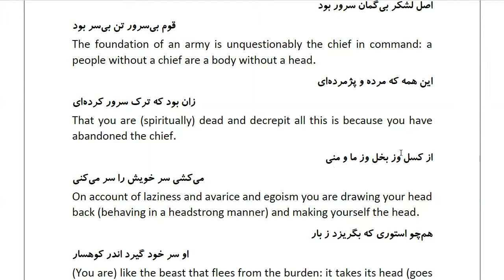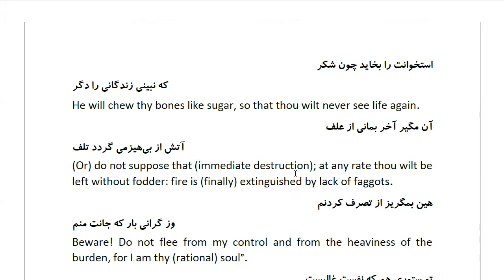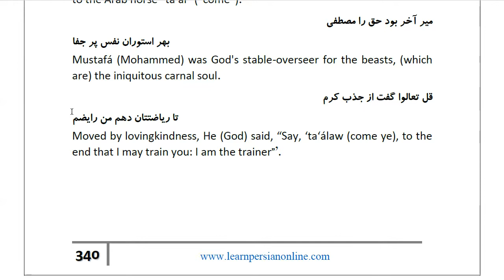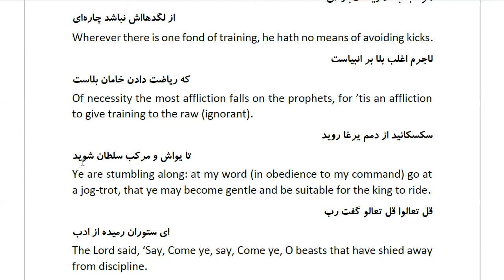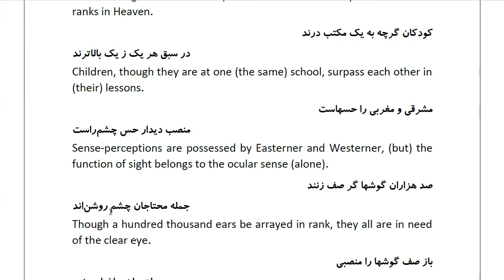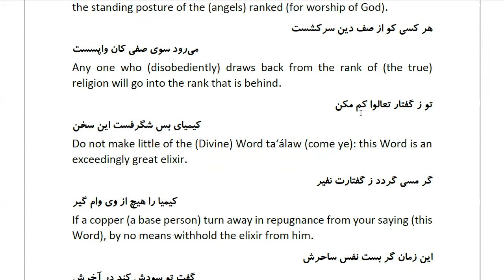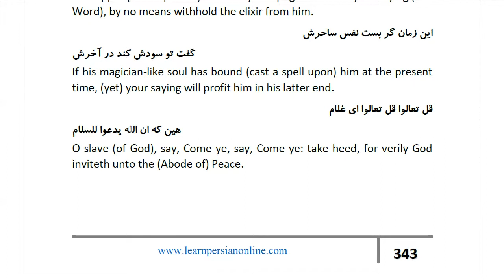Masnawi Rumi: In Farsi with English Translation: Part 593: How the Prophet, on whom be peace